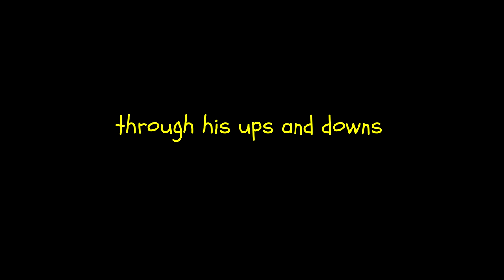The Struggles Of Stefan Official Trailer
The debut game from @ClintDecker of Pharos Fables. Play it for free now.